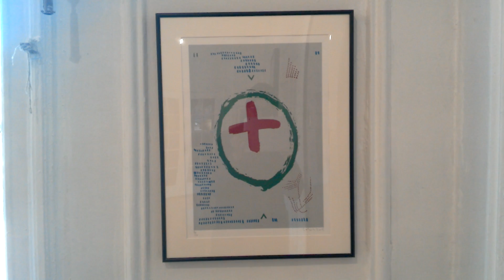Cannon Hersey's: Two sides of the coin.